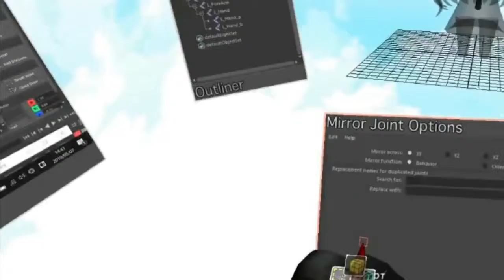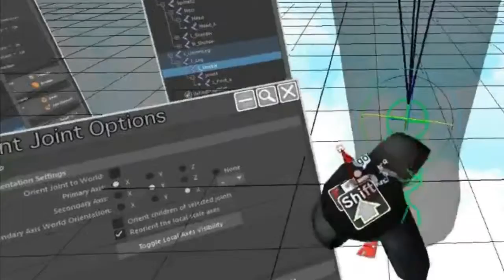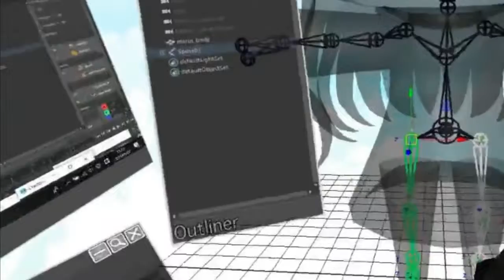MAYA Character Rigging in VR: Ep2 Create joints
New WIP project learning character rigging in VR with Autodesk Maya, MARUI - VR Plugin for Maya, and Oculus Rift